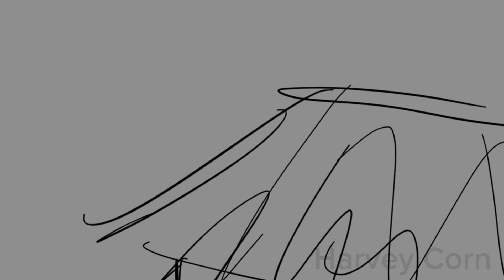Partners in crime (slightly unfinished, small flash warning)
scetch test animation i did a few weeks ago and kinda "finished" today
The characters are Ashley and Tiago from a story im writing, Noonny Land
They are robbing a market
As best friends would do

i animated this in toondquid